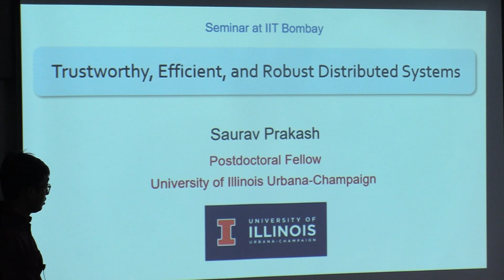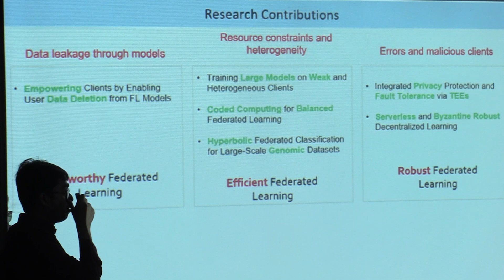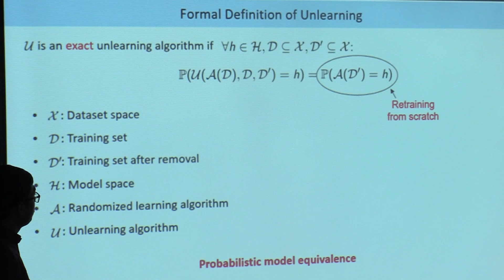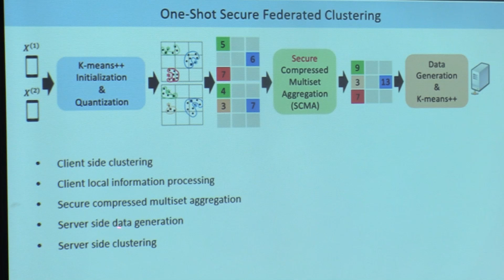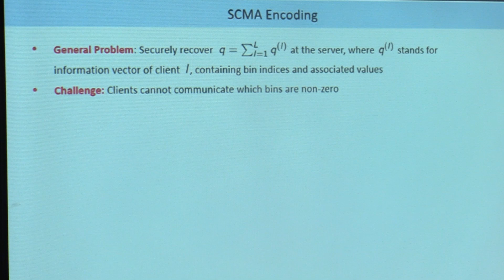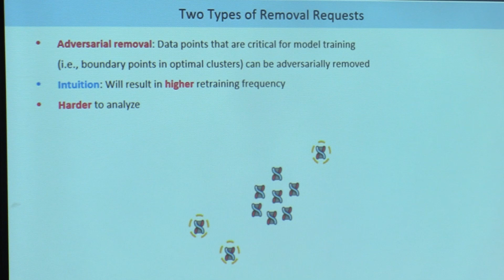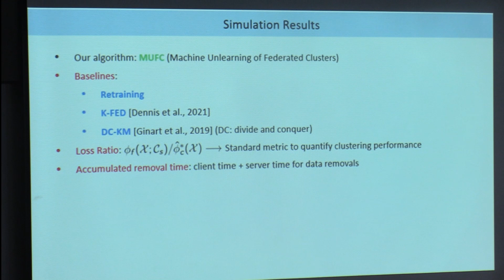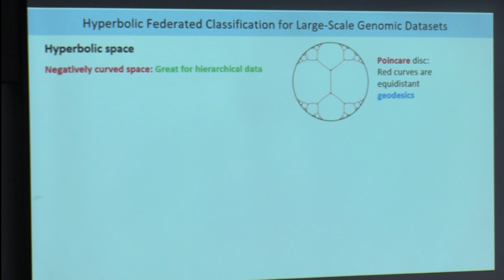Trustworthy, Efficient, and Robust Distributed Systems by Saurav Prakash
Federated Learning (FL) has emerged as a crucial paradigm for training machine learning (ML) models on decentralized edge devices while addressing data privacy. In FL, models are collaboratively trained across multiple clients without sharing raw data, addressing privacy concerns while enabling collaborative ML. In this talk, I will delve into the myriad practical challenges encountered in the implementation of FL, and present my research contributions aimed at overcoming these obstacles.

Drawing inspiration from diverse fields like information theory, data privacy, and optimization, my research works offer innovative solutions to advance the state-of-the-art in FL. These contributions are poised to make privacy-preserving large-scale ML a practical reality. Furthermore, my talk will encompass my recent research focusing on ‘exact machine unlearning’ for federated clustering (FC), addressing privacy concerns even ‘after’ model training. This novel perspective has gained significance in the wake of emerging data privacy laws and the ‘right to be forgotten’, particularly for sensitive data like medical and genomic records.